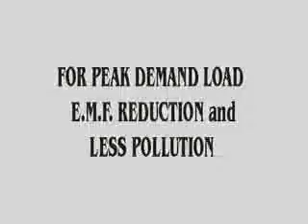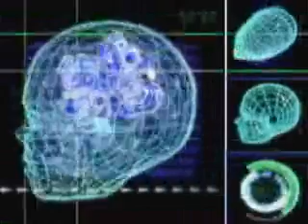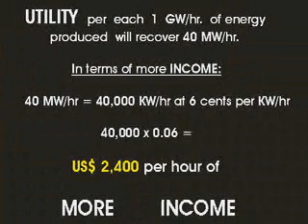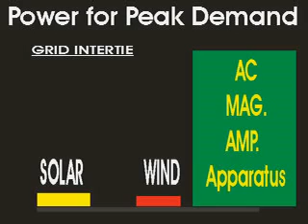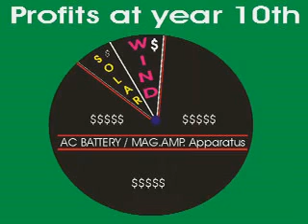The AC battery and the MAG AMP GENSET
Electric Transmission Power Losses converted to electricity to cover the daily Peak demand